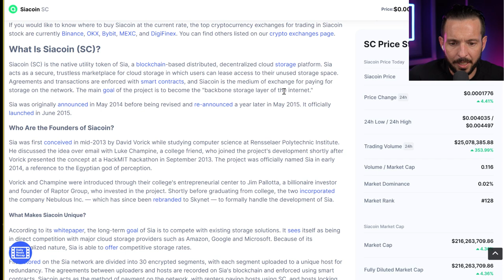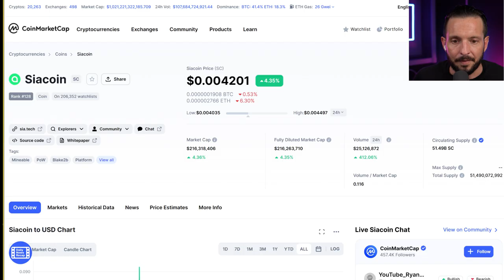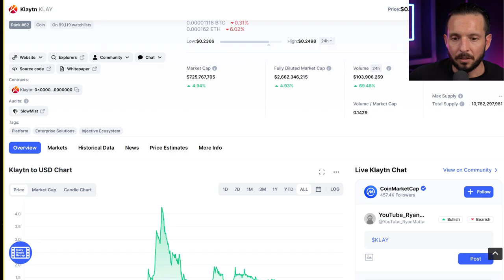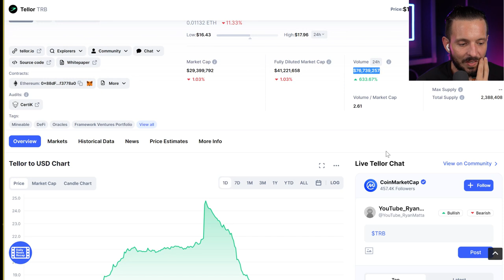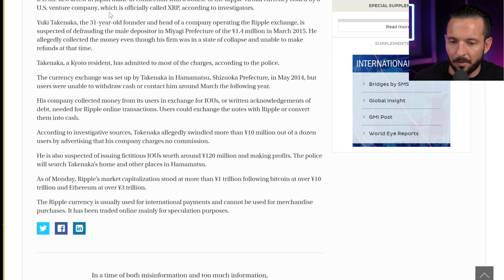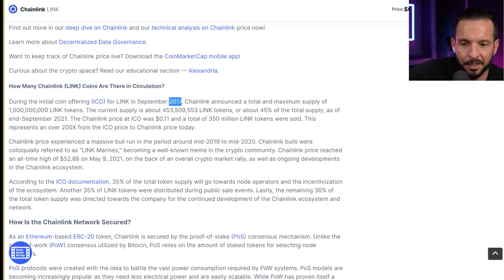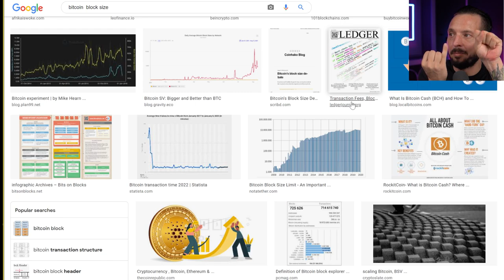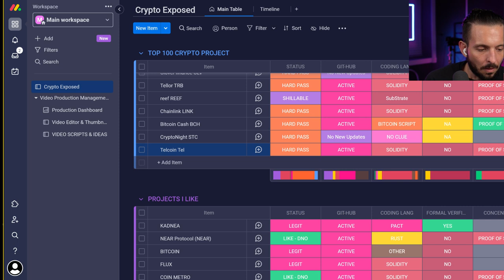What to ask New Crypto Projects so you don't buy Hopium or Scam Projects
$0.99 Level 0 = No Air Drops - Private Live & Telegram Only.
$2.99 Level 1 = No Airdrops - Private Live & Telegram Only.
$4.99 Level 2 = No Airdrops - Private Live & Telegram Only.
$9.99 Level 3 = Airdrops + Private Live + Private Telegram.
$19.99 Level 4 = Airdrops + Private Live & Private Telegram.

-TIMESTAMP-
0:00 Crypto Alert.

*Nothing I state or express should be considered professional advice. This channel is intended for educational and entertainment purposes only. All content contained within is just my own opinion and experience. I do not advise that you buy sell trade or hodl any digital asset of any kind. You should always consult with your own finical advisor before making any investment decisions*